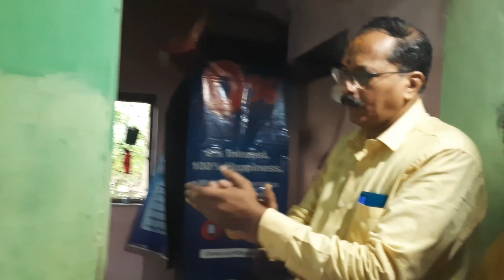नवरात्री सातवी माळ || सवाष्ण पुजन || देवांशच्या बाबांचा वाढदिवस || Suhasini puja || Navratri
Musician: @iksonmusic